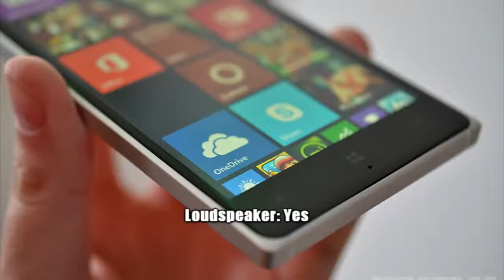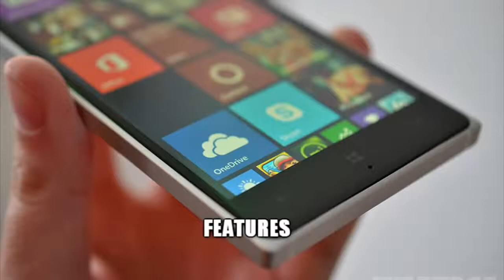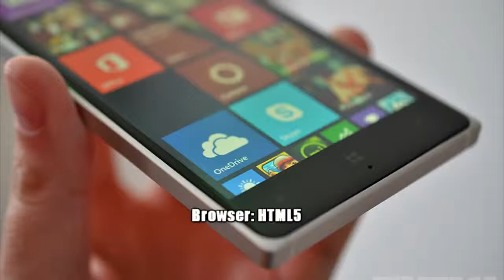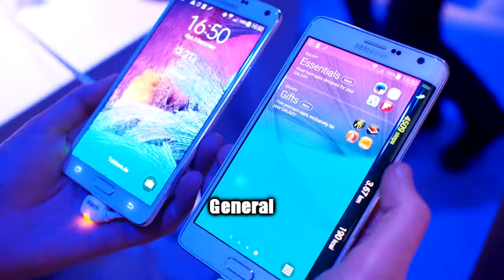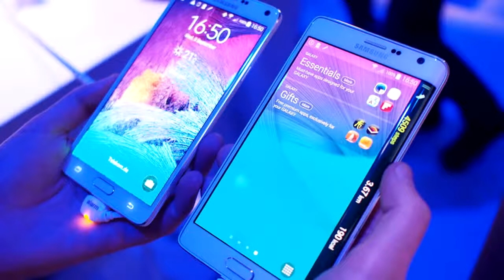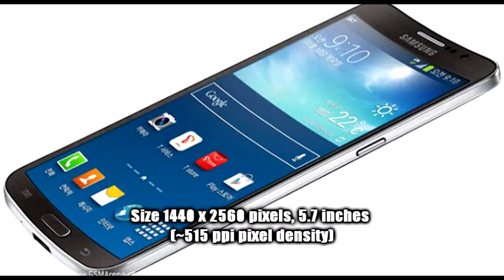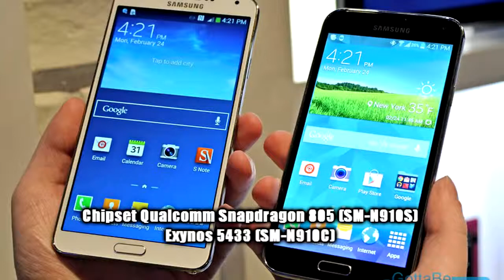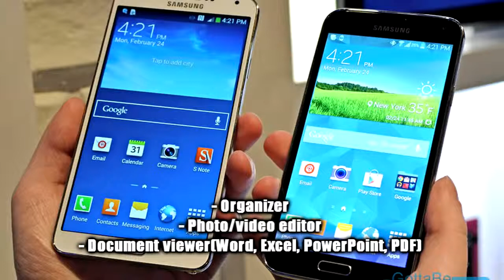Samsung galaxy Note 4 Vs Nokia Lumia 830 Details and Information